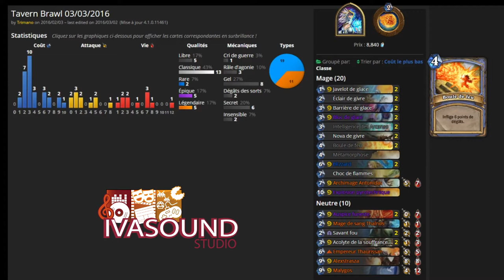PG - Hearthstone Bras de Fer - C'est ton Destin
'Poly-Game', let's play et aventures vidéoludiques.
Bras de Fer hebdomadaire sur 'Hearthstone', le jeu de cartes en ligne de Blizzard !
Cette semaine, votre destin est entre vos mains, au premier tour choisissez un effet qui perdurera sur le match ! Dès que vous passez la barre des 20 points de vie, choisissez un nouvel effet !

'Poly-Game' est une chronique Ivasound Studio placée sous Licence Creative Commons.